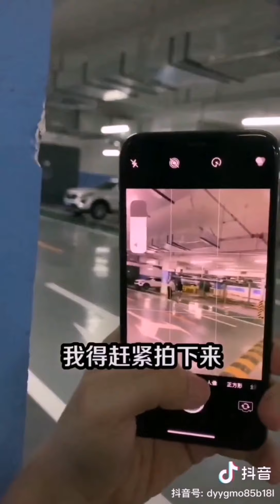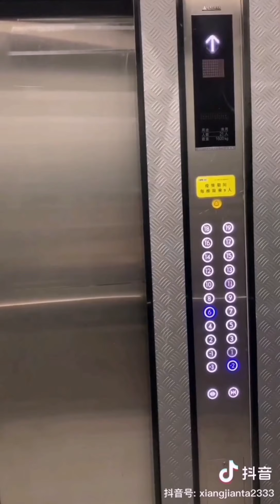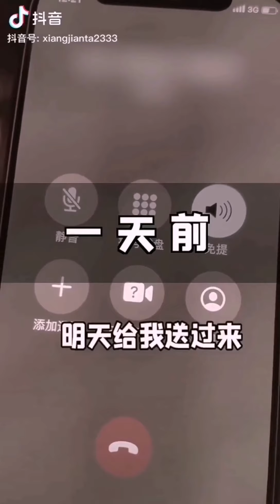[抖音][DOUYIN][TIK TOK CHINA]想见他系列之看见女魔头和小奶狗纠缠PART1